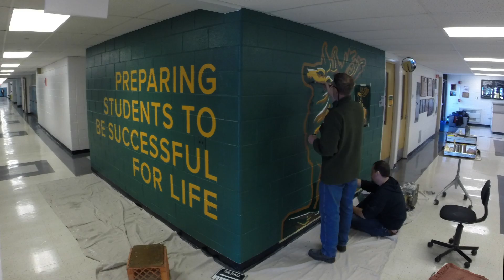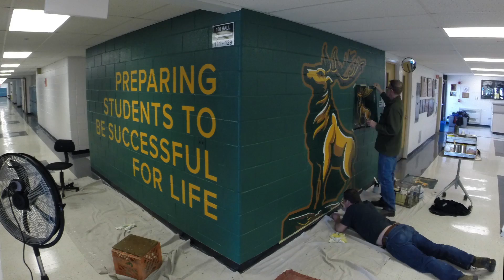Grove Elks Time Lapse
While students and staff at Grove Junior High were enjoying their spring break, an extraordinary thing happened in their building.

Although the school was quiet and mostly empty, an elk was spotted in the hallway. The most incredible part of this story is that it was captured on video.